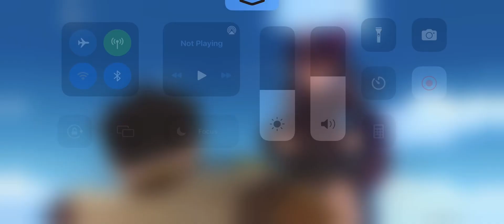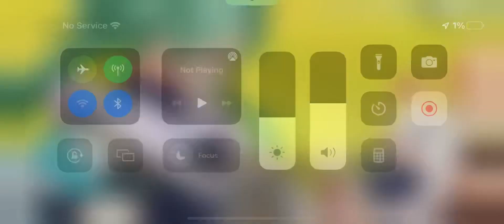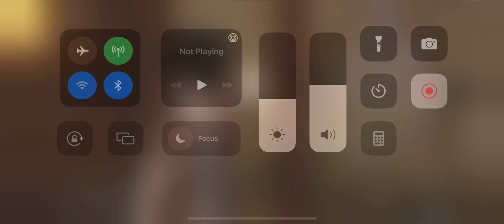Playing Genshin Impact